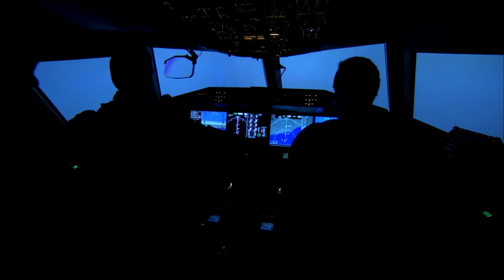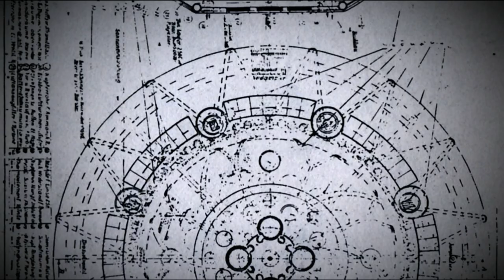Cylinder UFO spotted by pilot and eyewitnesses ACTUAL FOOTAGE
Airline pilot flying over Arizona spotted a long cylinder UFO, eyewitnesses shot actual footage of the craft. The object appears to be a silvery elongated ship that looks a bit like a tic tac. What are missing is the wings, yet it flys very fast.

The object was spotted not just by the American Airline pilot which he reported, but also by the person who is recording the video. Multiple eyewitnesses spotted it, what is most fascinating about the unidentified flying object is that it made no engine noises. The eyewitness said that if the craft was a plane you would hear the loud rumble, just like when a plane is flying over a home. This ruled out that it definitely was not an airplane.

Flying objects that flies with blistering speed and no engine noises. Technology like this is beyond our capabilities, but researchers are looking into the theory of anti-gravity propulsion. Where the laws of physics would not apply. The theory is it would create its own gravitational field, by doing so it would be able to fly and turn with pinpoint accuracy.

Five centuries ago in April 1561 there was a mass sighting of UFO’s above Nuremberg, Germany. A news notification at the time illustrated the event, it was known as 1561 Celestial Phenomenon over Nuremberg. Story has it that during this sighting a battle was taken place between two warring factions, where saucers, cross shapes, triangular, and cylinder crafts were fighting in the sky.